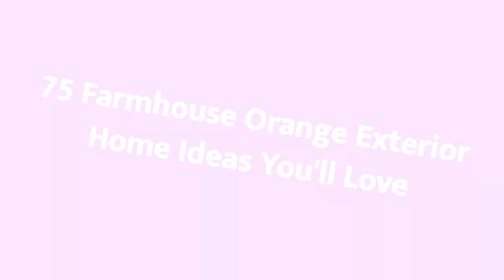75 Farmhouse Orange Exterior Home Design Ideas You'll Love ⭐️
Browse farmhouse exterior home design photos. Discover decor ideas and architectural inspiration to enhance your homes farmhouse exterior and facade as you build or remodel.

0:00:00 - Intro
0:00:12 - Farmhouse Orange Exterior Home Design Ideas You'll Love: Inspirations 1 to 25
0:01:04 - Farmhouse Orange Exterior Home Design Ideas You'll Love: Inspirations 26 to 50
0:02:08 - Farmhouse Orange Exterior Home Design Ideas You'll Love: Inspirations 51 to 75